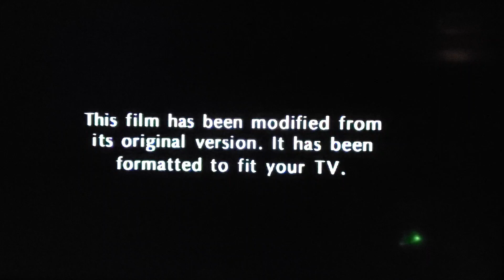All Dogs Go To Heaven 2. Intro/Beginning.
All Dogs 🐕 Go To Heaven 2. dvd 📀 1996. Intro/Beginning.